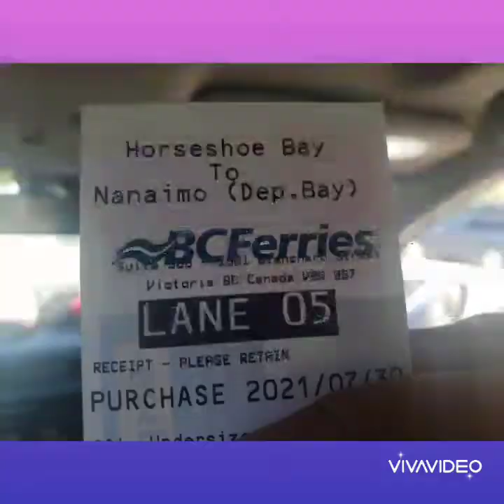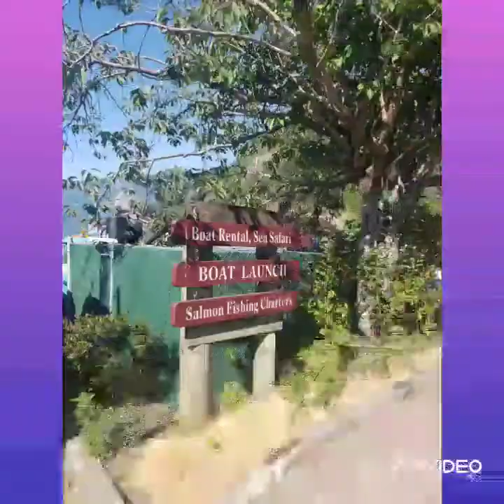A trip to Horshoe Bay to Nanaimo at the ⛴ FERRY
Ala eh sakay na sa Ferry